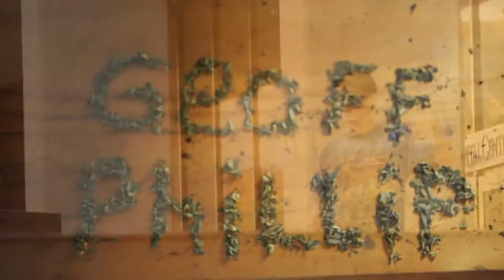Wheel Scene-Geoff Phillip(2013)